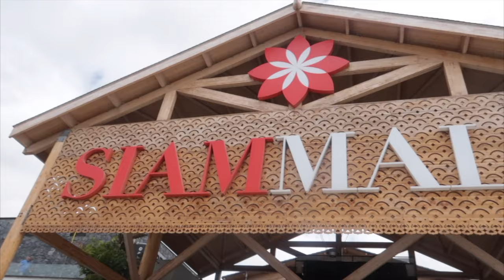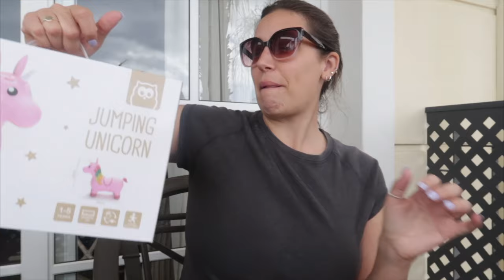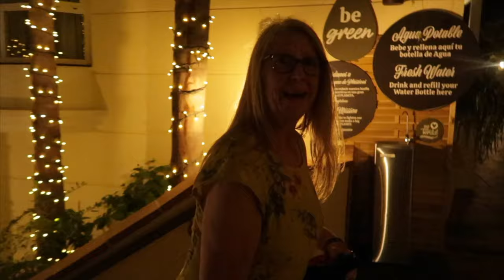Tenerife Vlog in February | Siam Mall Shop & Haul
Hello Everyone

Today is Day 2 on our Tenerife holiday and today we are off to Siam Mall for a bit of shopping! Come join us as we explore more of what Tenerife has to offer whilst we have a bit of retail therapy. We also show you more of Grand Oasis Hotel's food and entertainment. Hope you enjoy this vlog.

Emma & Family